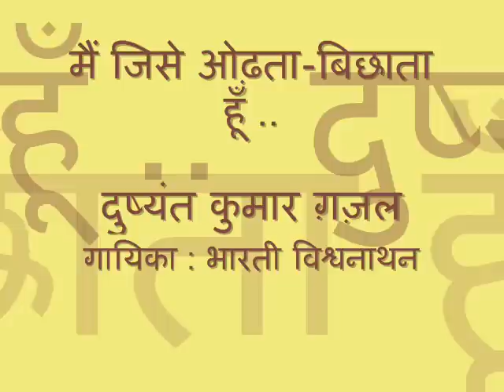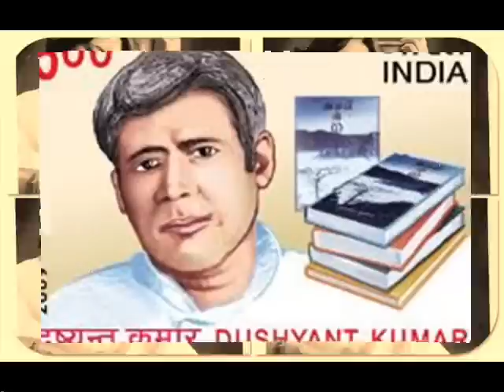Main Jise Odhta Bichhata Hun.. Dushyant Kumar Ghazal by Bharathi Vishwanathan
Ek jungle hai teri aankho mein
मैं जिसे ओढ़ता-बिछाता हूँ / दुष्यंत कुमार